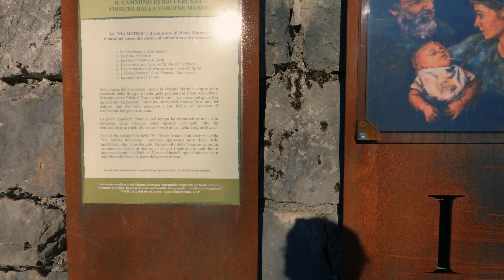Canyon del Buso Vecio - Gallio - Altopiano di Asiago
Breve ma spettacolare Canyon situato nei pressi della chiesetta del Buso nel comune di Gallio sull'altopiano di Asiago.
Essendo perennemente all'ombra, nella stagione invernale è consigliato l'uso di ramponcini.
Coordinate park: N 45.89024  E 11.59651